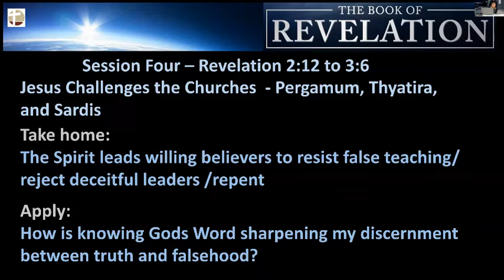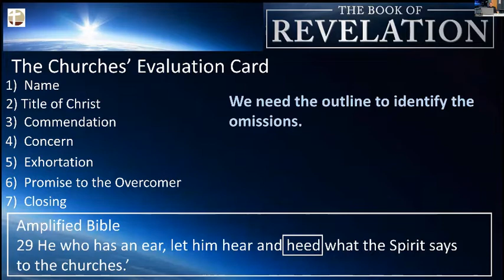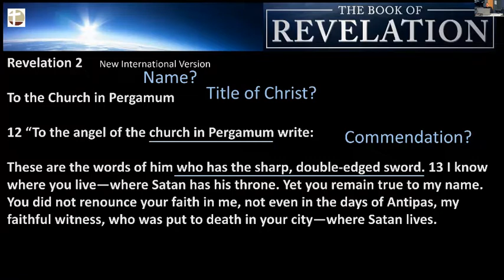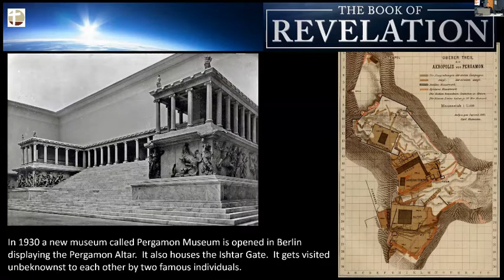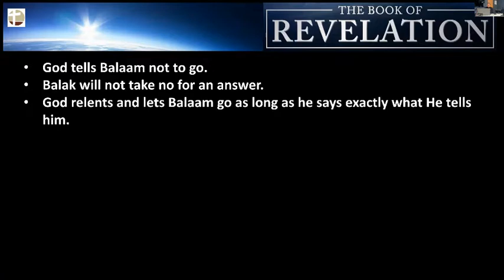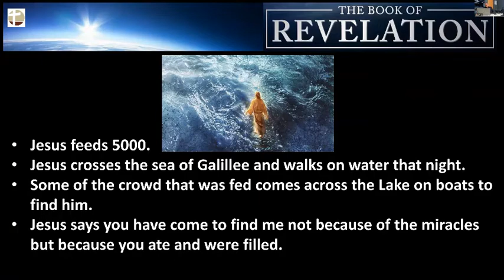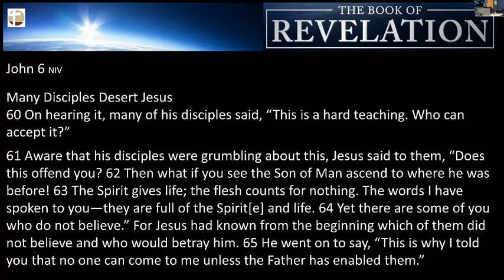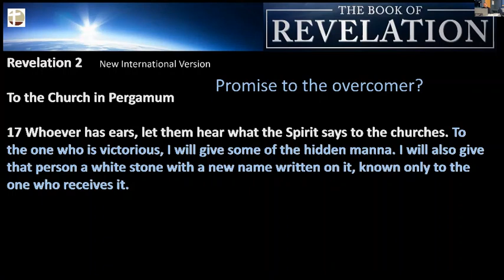Christian Ed Revelation Lesson 5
Here is week 5 of the Revelation study. The Book Revelation comes with a blessing on those who hear it and take it to heart.
As it says in Revelation 1:3 “Blessed is the one who reads aloud the words of this prophecy, and blessed are those who hear it and take to heart what is written in it, because the time is near”.
Join us and be challenged to study this amazing book.